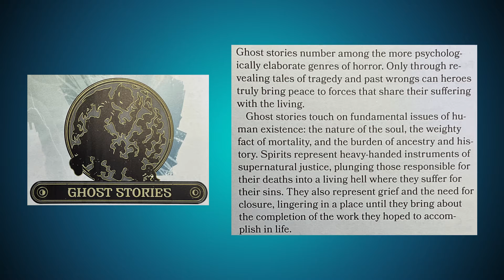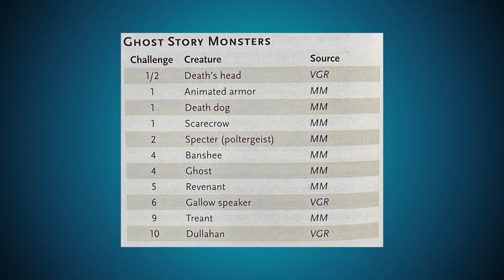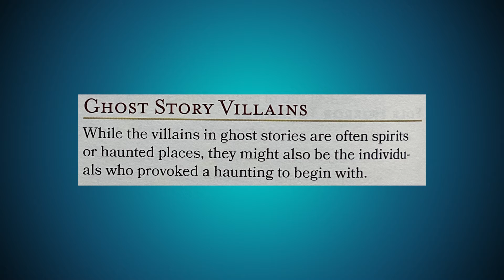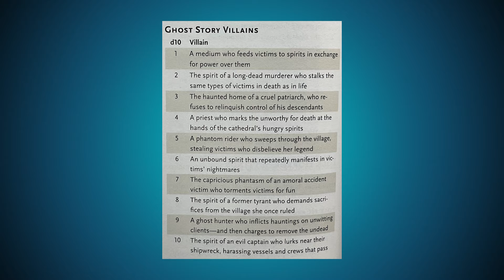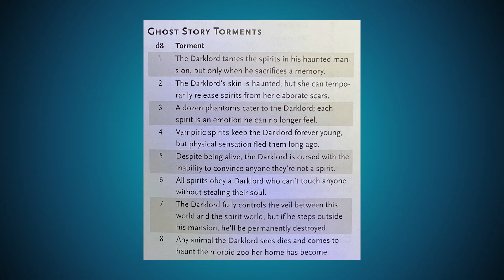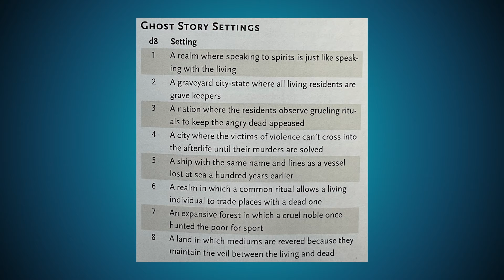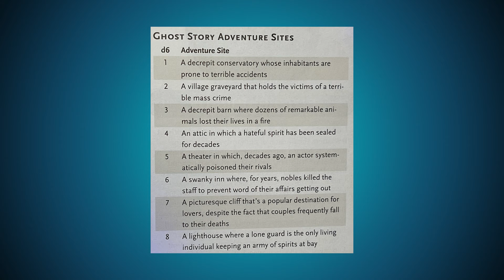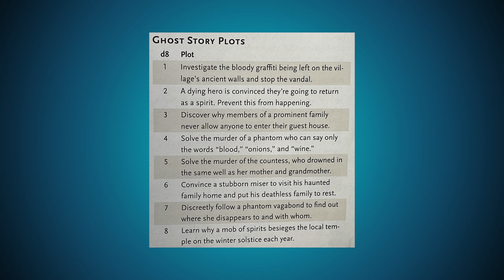Ghost Stories - Van Richten's Guide to Ravenloft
Explore the genres of horror with Ghost Stories!

Thank you to Wizards of the Coast for sending this early review copy.

🎨🎨🎨 Artist Credit 🎨🎨🎨
Thumbnail
Ghost Stories
from Van Richten's Guide to Ravenloft